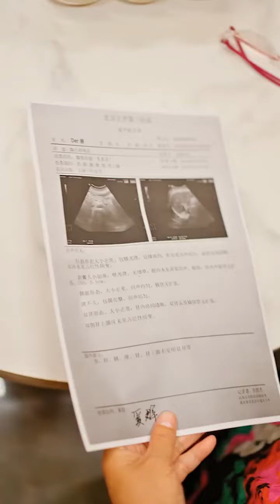当小棉袄叛变以后 还能要到彩礼了吗。